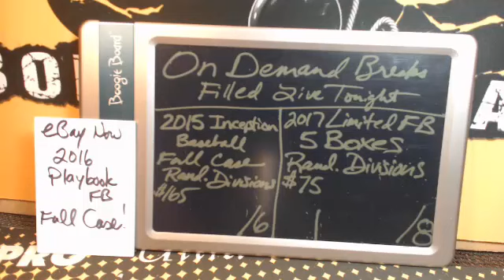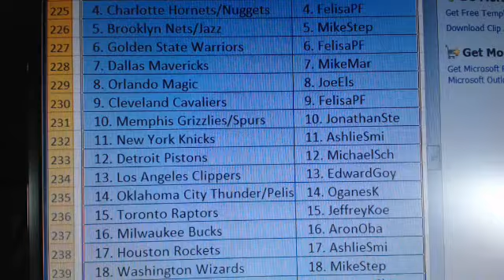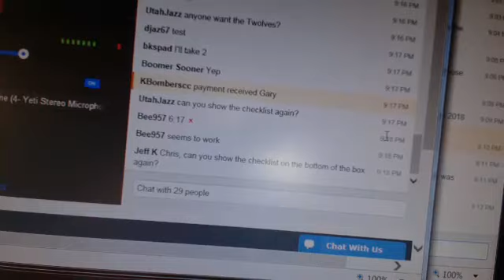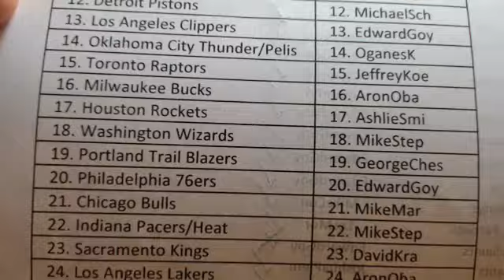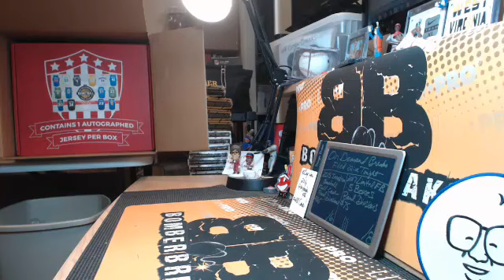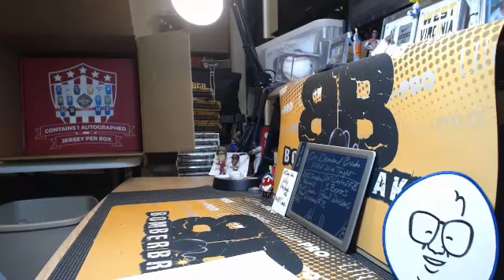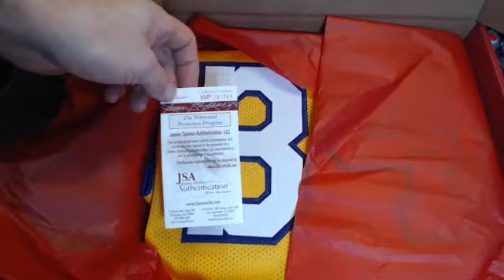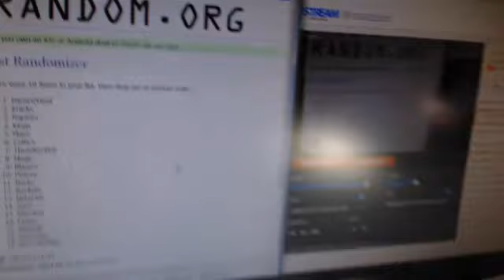2018 Gold Rush NBA Auto Jerseys Random Teams #1 1.28.18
2018 Gold Rush NBA Auto Jerseys Random Teams #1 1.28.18 - Captured Live on Ustream